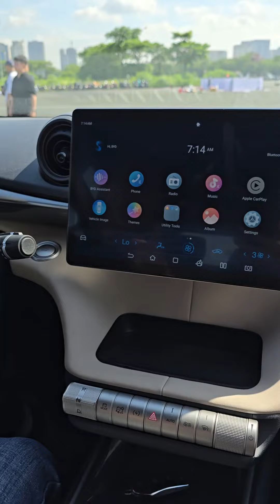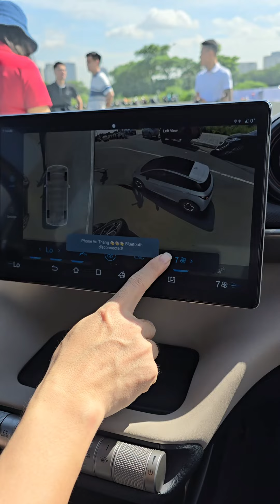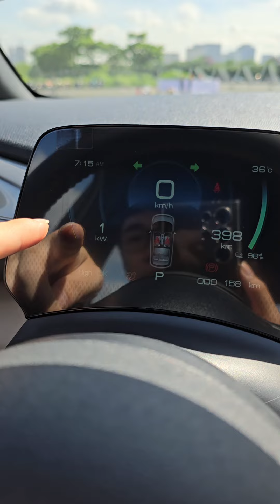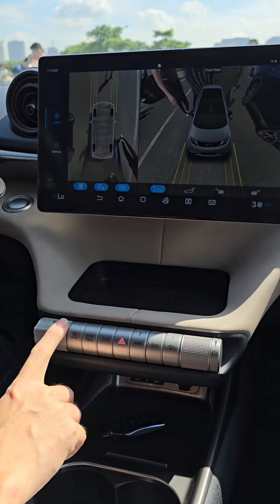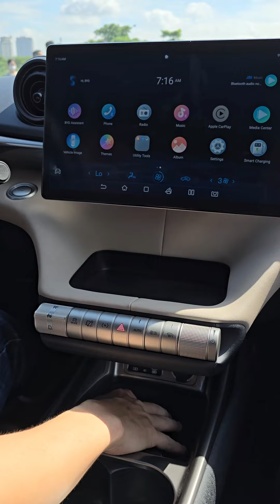Review xe ô tô điện BYD Dophil tại Việt Nam